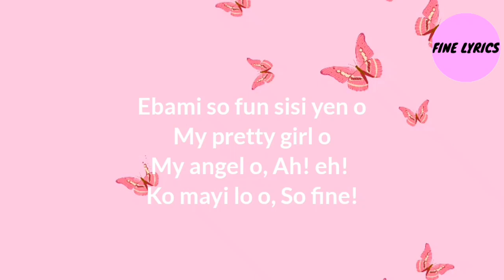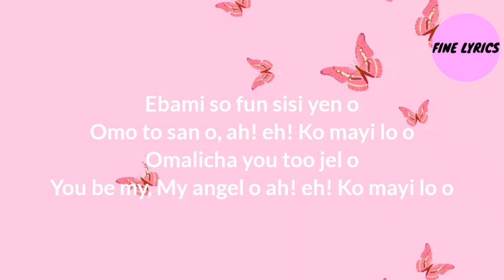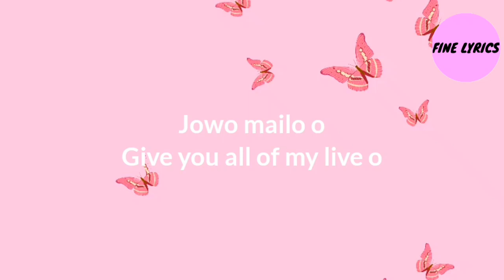Korede Bello - Fine Fine (Lyrics Video)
Follow Korede Bello

LYRICS

I wanna love you all night...
Ebami so fun sisi yen o
My angel o
Ah! eh!
Ko mayi lo o
My pretty girl o
My angel o
Ah! eh!
So fine!

She too Fine o Fine Fine
Nobody fine like my woman Fine Fine
nobody do me like my woman Fine Fine
Nobody be like my woman eh my woman o
Fine o, Fine Fine
You be My Woman

Omo to san o
ah! eh! Ko mayi lo o
Omalicha you too jel o
You be my
My angel o
I go dey give you all my , all my all my love
Give you all my all my all my love
so fine!

Fine o FineFine

Jowo mailo o
Give you all of my live

If any producer or label has an issue with this song or picture, please get in contact with us and we will delete it immediately. o